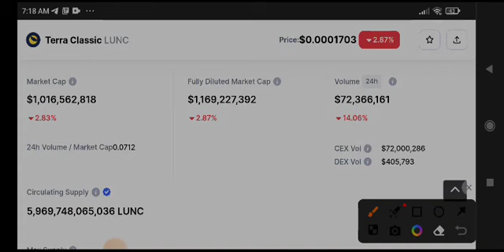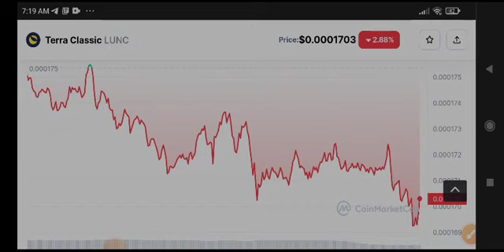Lunc News Today! Terra Classic Price Prediction